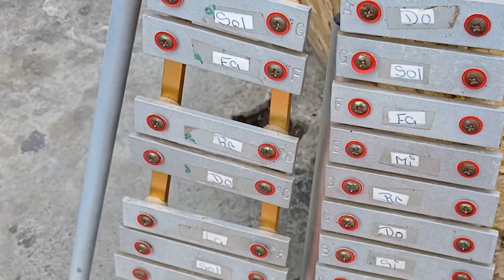Por Primera Vez Hice Esto, y me sorprendió Mi Papá